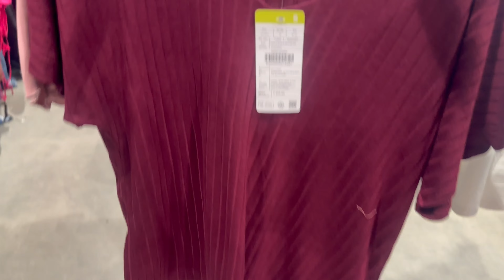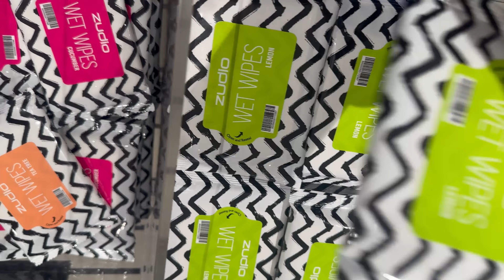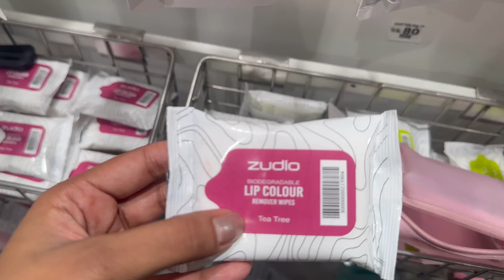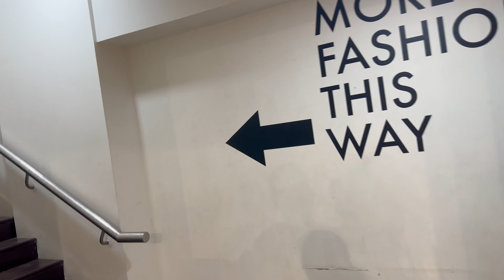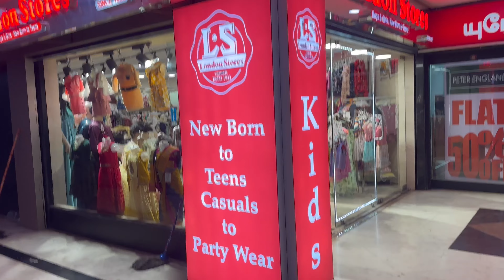Zudio in Chennai | Zudio Shopping Starts from 79/- | Zudio Shopping Sale